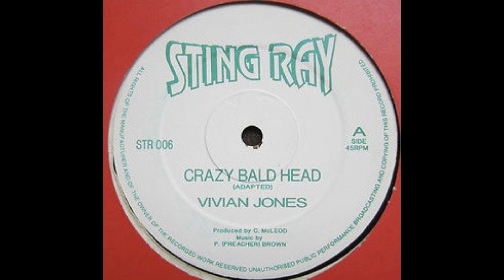vivian jones - crazy baldhead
Label - Imperial House

Sortie - 1994